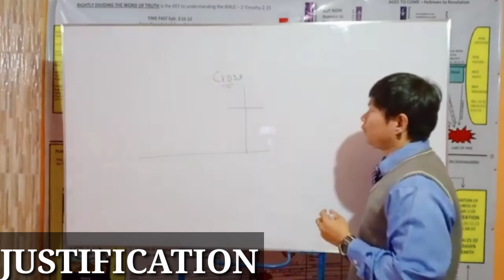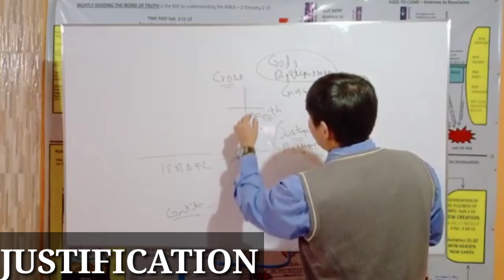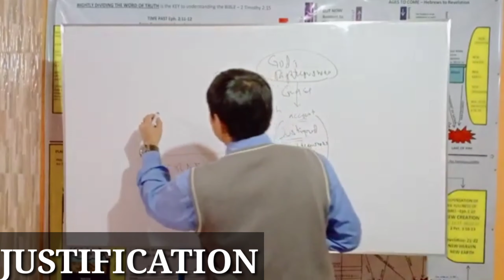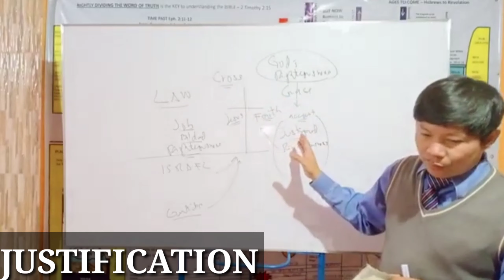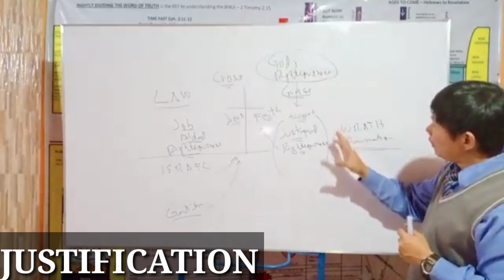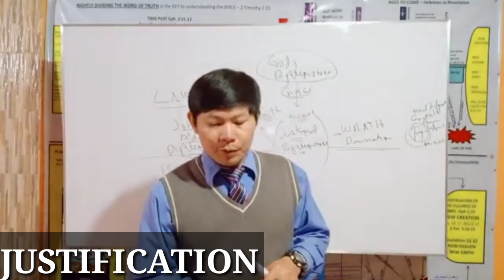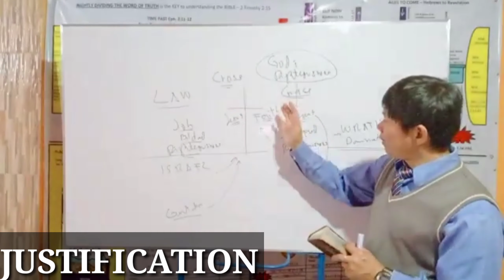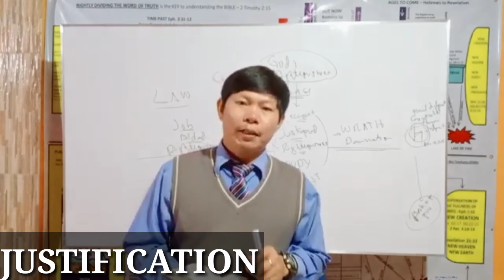PINAWALANG SALA NG DIOS- REX TAN